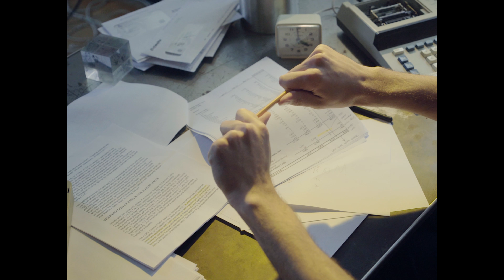Surf Rock is Dead - Fitting The Mold (Teaser)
Wanna submit your music to be uploaded?